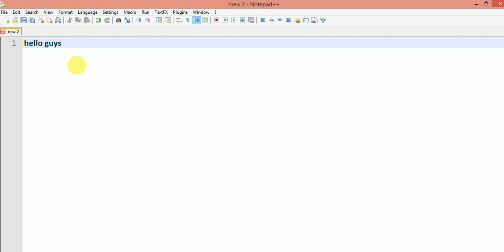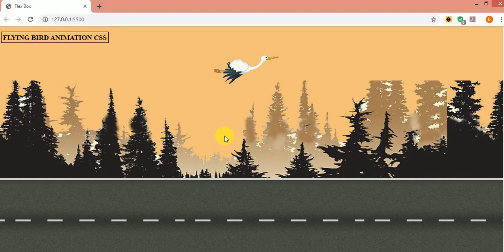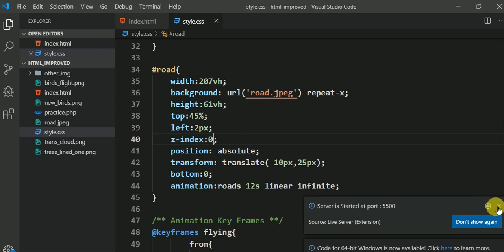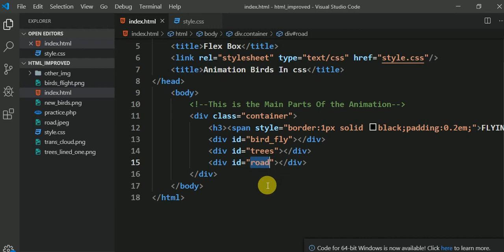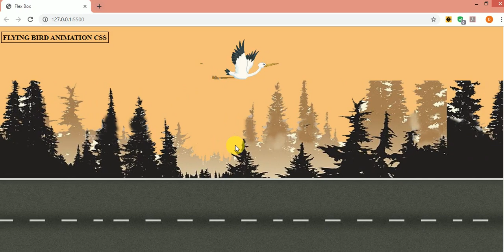CSS ANIMATIONS BIRDS FLYING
this is a demonstration of css animations using image sprites